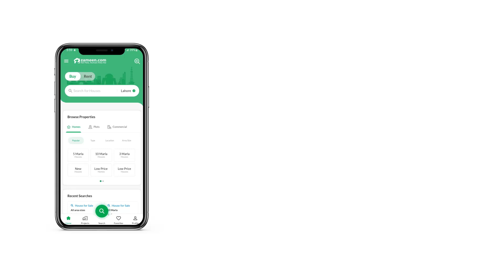5 MARLA BUILDING FOR RENT IN PHASE 2 DHA ISLAMABAD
5 Marla Building Available For Rent
Fully Furnished
5 Floor And Roof Top
4 Floor Fully Furnished Office